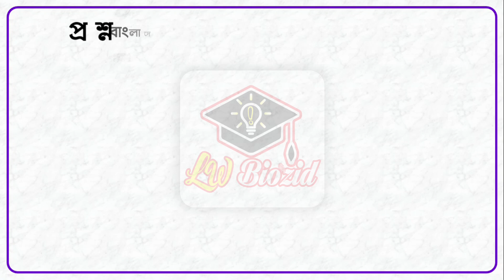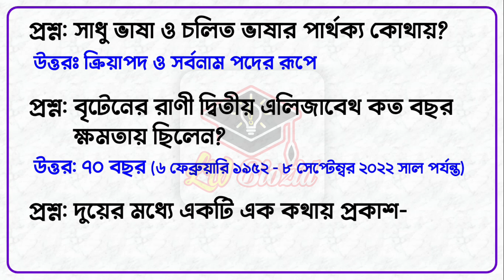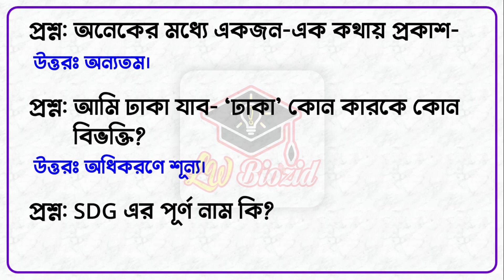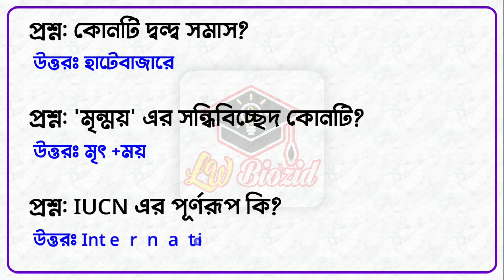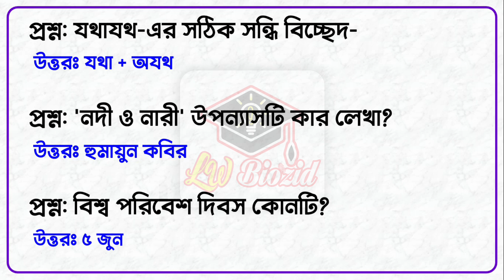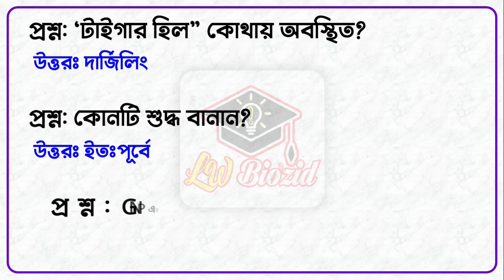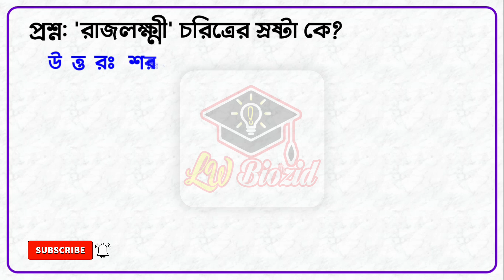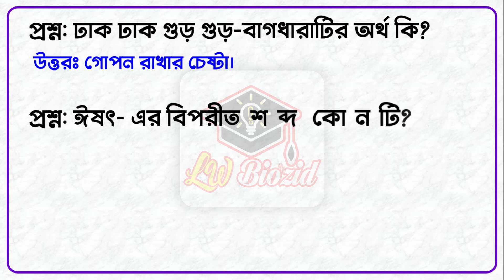CCFFD Exam Question | বন অধিদপ্তরের নিয়োগ পরিক্ষার প্রস্তুতি | 🔥 স্পেশাল সাজেশন 🔥 | Lw Biozid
CCFFD | বন অধিদপ্তর | অফিস সহকারী-কাম-কম্পিউটার মুদ্রাক্ষরিক | 🔥 চূড়ান্ত সাজেশন 🔥 | Lw Biozid

আমরা বিশ্বাসের সাথে বলতে পারি যে, আমাদের প্রদানকৃত তথ্যগুলো সম্পূর্ণ সঠিক এবং নির্ভূল। তারপরও যদি আমাদের অজান্তেই কোনো প্রশ্নের উত্তর ভুল উপস্থাপন করে থাকি, তাহলে অবশ্যই প্রশ্নটি উল্লেখ করে সঠিক উত্তরটি কমেন্ট বক্সে জানিয়ে দেওয়ার অনুরোধ রইলো।
ভিডিওটি যদি আপনার একটুও গুরুত্বপূর্ণ মনে হয় তাহলে Like এবং Share করতে ভুলবেন না।

ধন্যবাদ।